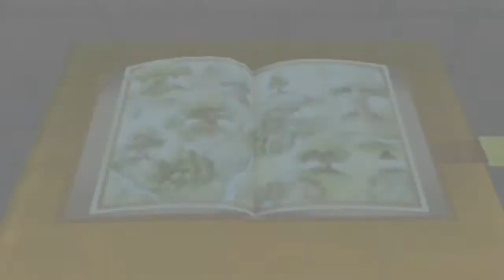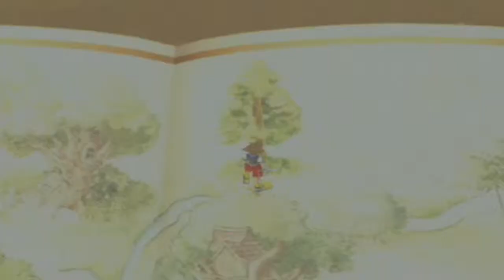[Let's Play] Kingdom Hearts - Partie 47 - La forêt des rêves bleus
Retournons maintenant en arrière afin de commencer un monde paisible ne comportant aucun sans-cœur...
Petite détente donc avec un ourson !